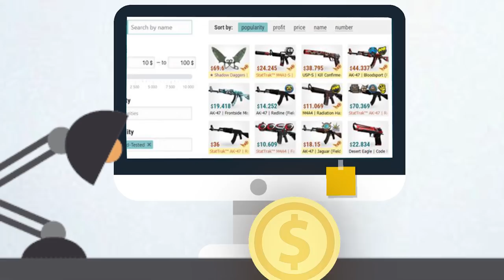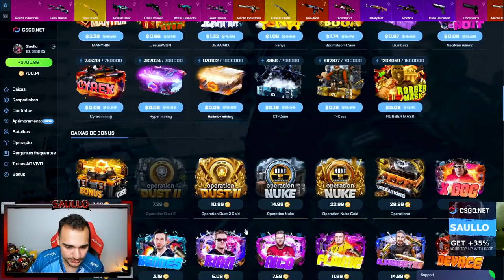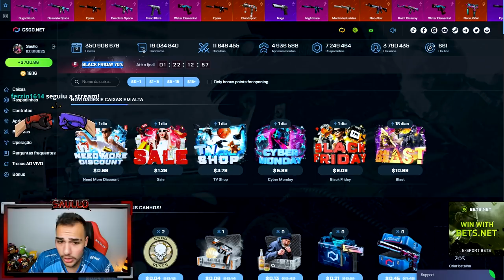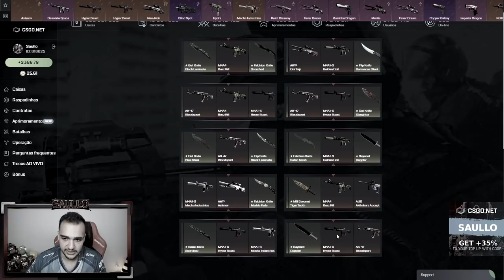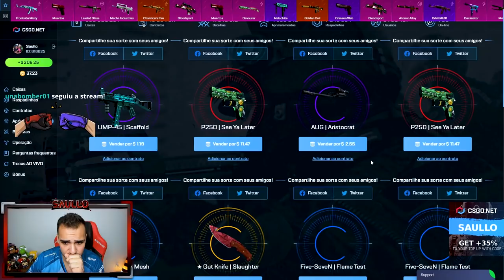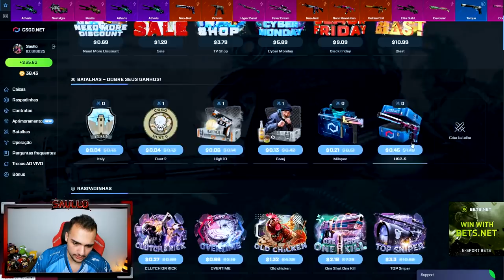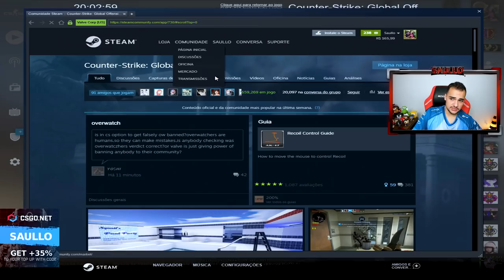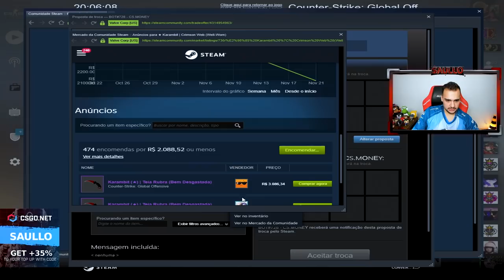A caixa de FACAS está custando só $30 😱😱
Abri caixas de Skins de CSGO e ganhei essa faca rara!